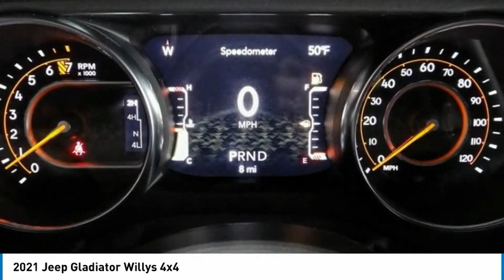2021 Jeep Gladiator MONTEREY PARK ROSEMEAD EL MONTE MONTEBELLO LOS ANGELES C7855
2021 Jeep Gladiator Willys 4x4

1100 W Main St.

BRAVO CHRYSLER DODGE JEEP RAM OF ALHAMBRA, PROUDLY SERVING LOS ANGELES, SAN GABRIEL VALLEY, MONTEREY PARK, EL MONTE, AND SURROUNDING CALIFORNIA LOCATIONS. THIS GRANITE 2021 Jeep GLADIATOR IS EQUIPPED WITH A 3.6L V6 24V VVT, AUTOMATIC TRANSMISSION, AND RECEIVES AN ESTIMATED 16 City/23 Hwy MPG. CONTACT BRAVO CHRYSLER DODGE JEEP RAM OF ALHAMBRA TO SCHEDULE A TEST DRIVE AND TAKE THIS 2021 Jeep GLADIATOR HOME TODAY, OR VISIT OUR SHOWROOM CONVENIENTLY LOCATED AT 1100 W. MAIN STREET ALHAMBRA, CA 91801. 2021 Jeep GLADIATOR Willys 4x4 $1,500 off MSRP! 4D Crew Cab 3.6L V6 24V VVT 4WD 8-Speed Automatic Factory MSRP: $46,640 Bravo Chrysler Dodge Jeep RAM dealership is a new kind of dealership, where we put our customers needs first. We are located in Alhambra, CA, just miles east from the Downtown Los Angeles area. Our dealership has been proudly serving the Los Angeles area and the San Gabriel Valley community under our new ownership as of June 6, 2017. When coming into contact with our dealership, you will receive personalized attention from all of our employees. We are a honest and transparent dealership that is willing to reach a fair deal with you! We always maintain an up-to-date inventory of nearly 400 units, with a wide selection of new and certified pre-owned Chrysler, Dodge, Jeep, and Ram vehicles and other pre-owned vehicles of other makes and models for you to choose from. When shopping for a new vehicle you will get assigned a professional Product Specialist to help you complete your purchase. Our Service Department does not fall behind, we have on-hand knowledgeable Service Advisor s that offer multi-lingual service in English, Spanish, and Mandarin Chinese. Prices do not include government fees and taxes, any finance charges, any dealer document processing charge, any electronic filing charge, and any emission testing charge. Prices of vehicles on this website do not necessarily include accessories that may have been installed on any of our vehicles at the dealership. Advertised selling price does NOT apply to leases. Here at Alhambra Chrysler Dodge Jeep Ram, we will work with you on getting the most value for your current vehicle trade in, no matter the condition it is in, and get you into the new or pre-owned vehicle you want! While every reasonable effort is made to ensure the accuracy of this information, we are not responsible for any errors or omissions contained in the description for this vehicle. Please verify any information in question with our professional sales staff. All applicable rebates require proof of qualification and proper documentation before vehicle delivery. Please call to see if you qualify for additional factory rebates! Price does not include safety and security package, tax, title, registration or documentation fees. Not all customers will qualify for all rebates. Price does includes: $1500 - National 2021 Bonus Cash 21CMA. Exp. 02/01/2021 Stock #: C7855 | VIN: 1C6HJTAG7ML523105 | 2021 Jeep Gladiator Sport 4x4 TRACTION CONTROL AIR CONDITIONING Bravo Chrysler Dodge Jeep Ram